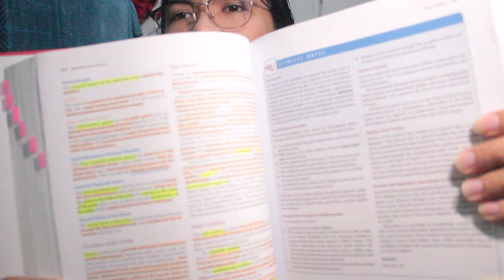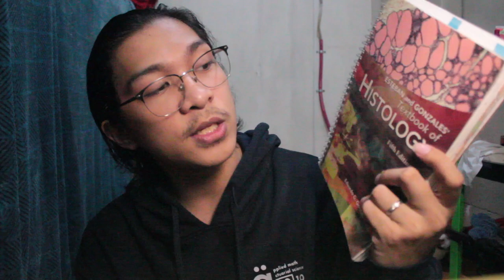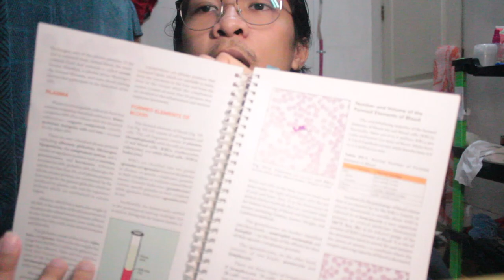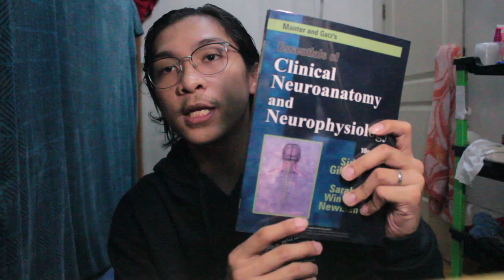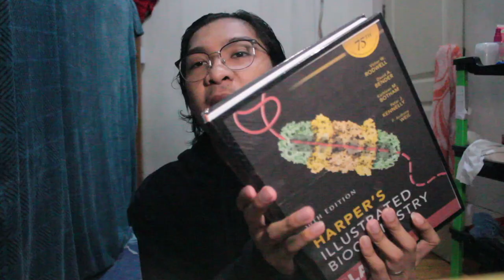First Year Subjects in Medical School | V034 (Philippines)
Happy 1400! Thank you for your continuous love and support. As always, you will be part of deciding what will be our next content. The poll has spoken, so here's a video regarding the first year subjects that you'll encounter in medical school. Included in the video are the prices, tips how to survive, and my personal experience in each one. If you stick around long enough, you might find another surprise.